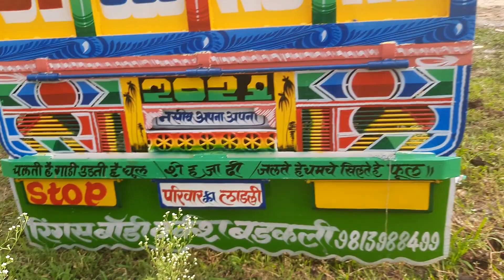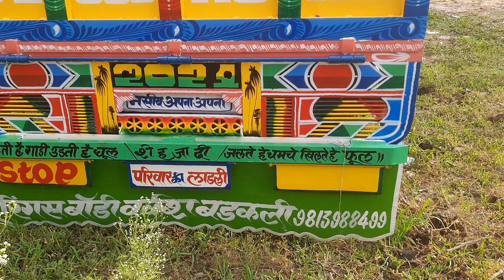😅Mahindra Pickup Bolero 👉CNG🌹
🇨🇮tofik body maker badakli😀